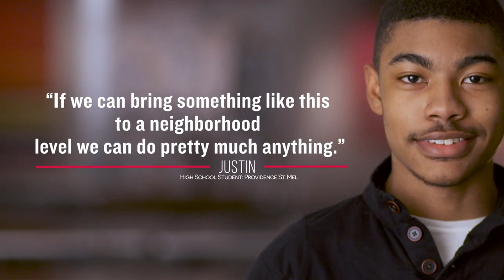ComEd - Solar Spotlight_Recap